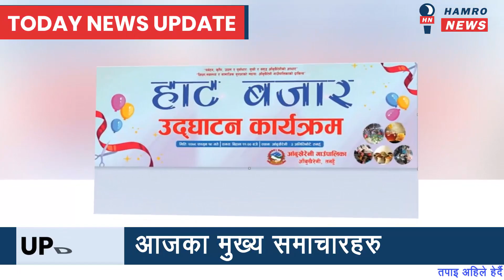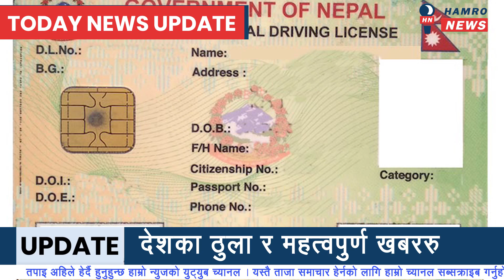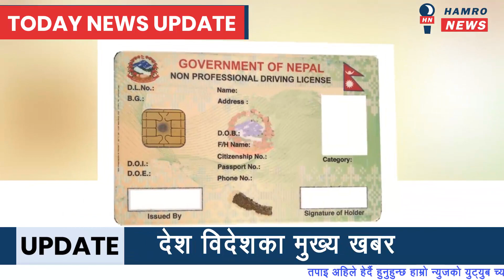Today News 🔴 Nepali News | Hamro Morning News | 5 March 2023 फागुन २१ गतेका मुख्य समाचार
5 March 2023 फागुन २१
NEPALI SAMACHAR HARU.